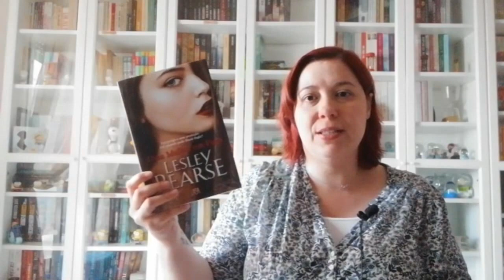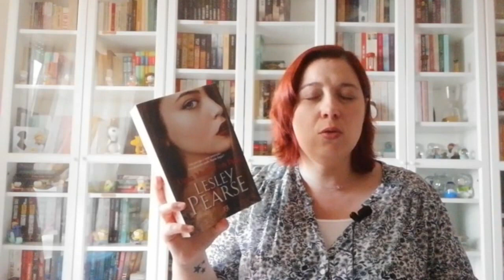[Opinião] Uma Mulher em Fuga de Lesley Pearse